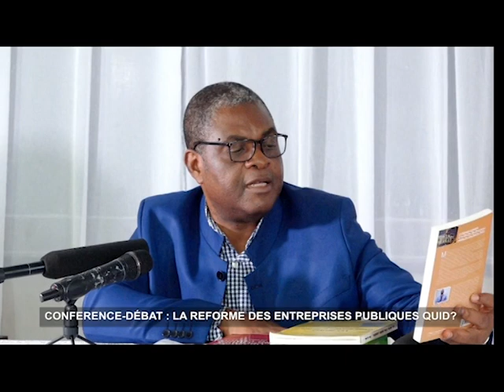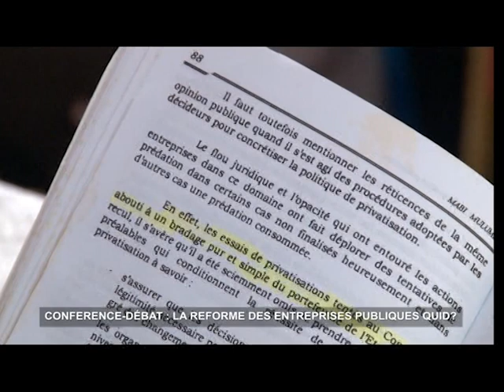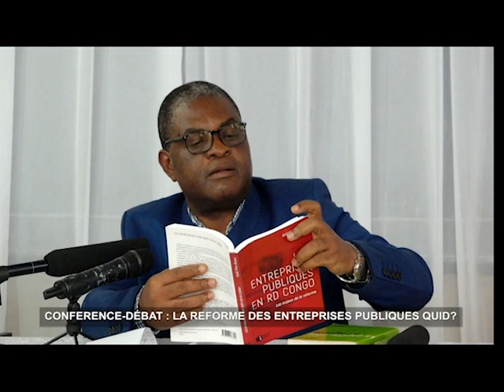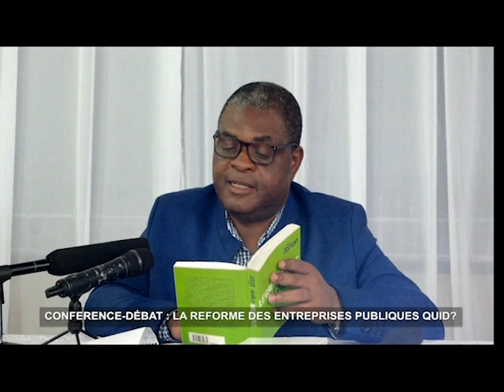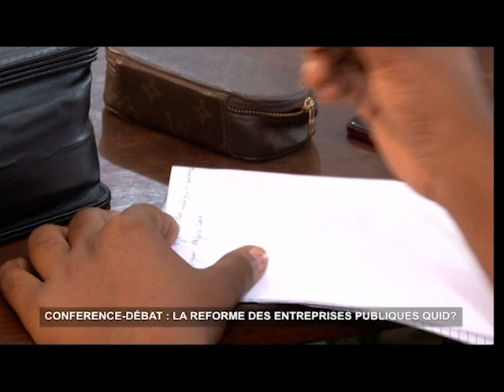CONFERENCE-DEBAT SUR LA REFORME DES ENTREPRISES PUBLIQUES AVEC PROF. GODE MPOYI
LE PROFESSEUR GODE MPOYI PARLE DE TROIS FACTEURS QUI SONT A LA BASE DE L'ECHEC DE LA REFORME DES ENTREPRISES PUBLIQUES CONGOLAISES A L'UVERSITE DE KINSHASA A SAVOIR :
1. LE LEADERSHIP DEFAILLANT
2. LE SUREFFECTIF
3 L'ABSCENCE DE STRATEGIE MANAGERIALE